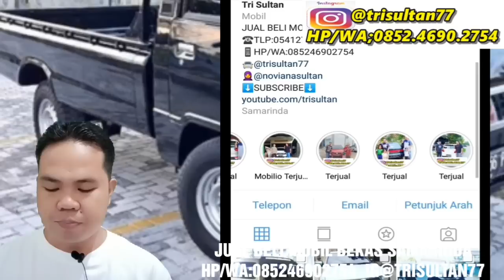UPDATE DAFTAR HARGA MITSUBISHI L300 PICK UP BEKAS MURAH SAMARINDA DI TAHUN 2019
Daftar harga mobil bekas Mitsubishi L300 pick up termurah di Samarinda di tahun 2019
1.dijual mobil Mitsubishi L300 pick up tahun 2013 harga 117 juta warna hitam metalik bahan bakar solar atau diesel mobil di Samarinda Kalimantan timur Indonesia yang berminat silakan dengan cara komen di bawah ini
2.dijual mobil Mitsubishi L300 pick up tahun 2013 harga 112 juta warna hitam metalik mobil ada di Samarinda Kalimantan timur Indonesia surat-surat lengkap semua
3 dijual mobil Mitsubishi L300 pick up tahun 2011 warna hitam metalik harga rp95.000 mobil ada di Samarinda Kalimantan timur Indonesia yang berminat silakan komen di bawah ini
4.jual mobil Mitsubishi L300 pick up tahun 2008 warna hitam metalik harganya 55 juta bahan bakar solar atau diesel mobil ada di Samarinda Kalimantan timur Indonesia
Silakan komen di bawah ini
5.dijual mobil Mitsubishi L300 pick up tahun 1994 warna hijau bahan bakar bensin harga 37500000 mobil ada di Samarinda Kalimantan timur Indonesia yang berminat silakan komen di bawah ini
5.dijual mobil Mitsubishi L300 pick up tahun 1983 harga mobil 20 juta warna hijau bahan bakar bensin mobil ada di Samarinda Kalimantan timur Indonesia maaf mobil ini tidak bisa kredit karena ketuaan khusus membeli cash yang berminat silakan komen di bawah ini